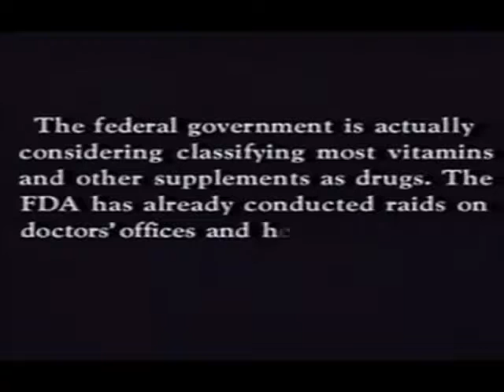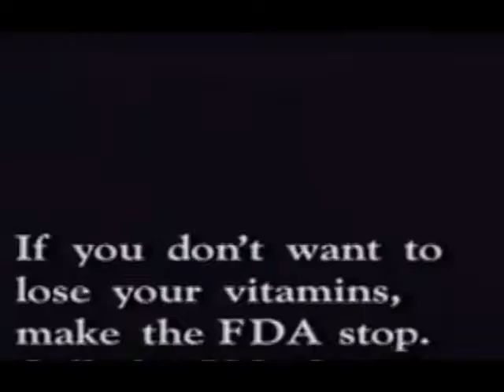From My Cold Dead Hands!